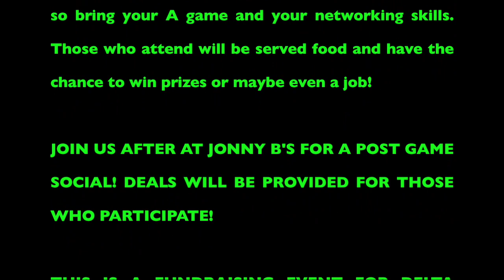DSP GOLF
This video is about DSP GOLF